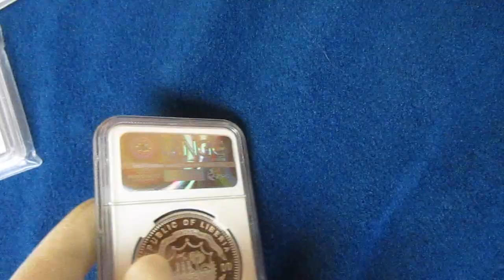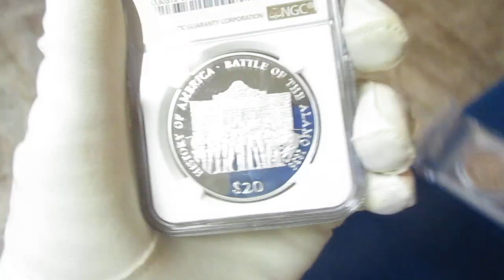Silver & Gold Coin Collecting, Stacking, NGC , PCGS Graded Coins- Liberia $20 Battle of the Alamo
Features
Country Liberia
Type Non circulating coin
Year 2000
Value 20 Dollars
20 LRD = 0.12 USD
Metal Silver (.999)